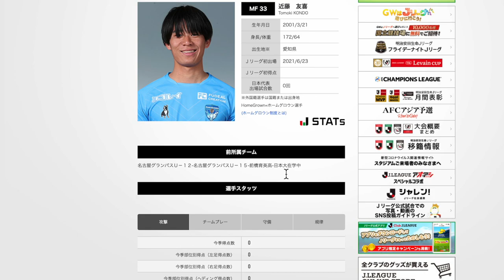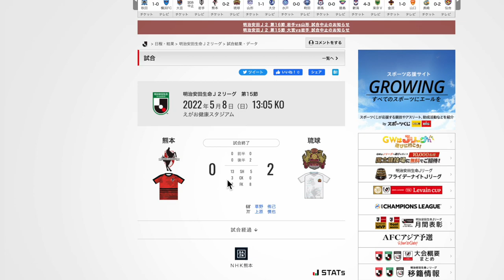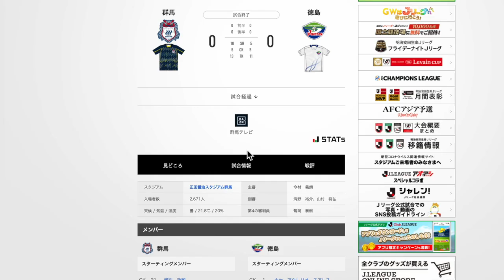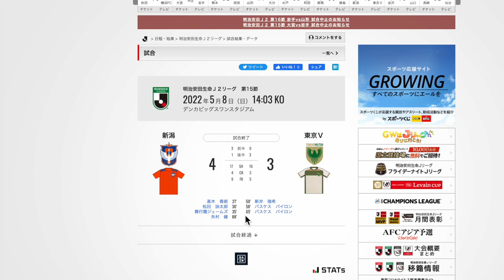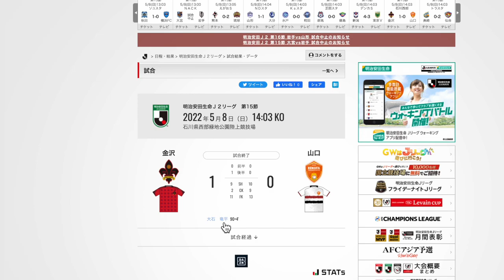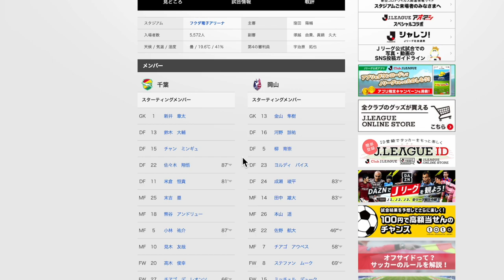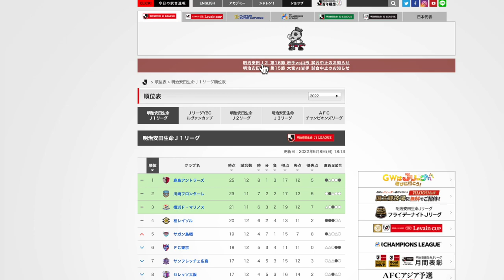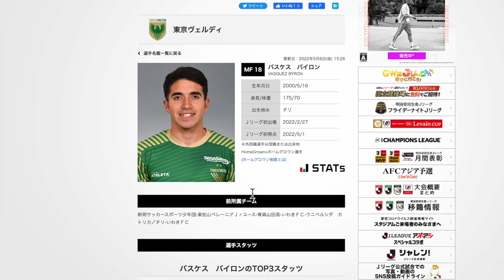『今年のジェフ千葉 フクアリ劇場開演しすぎ！金沢、山形方面でもすげえ試合』J2第15節をテキトーに振り返った2022